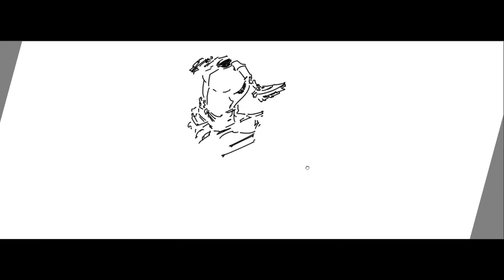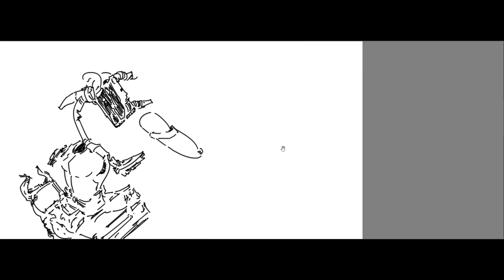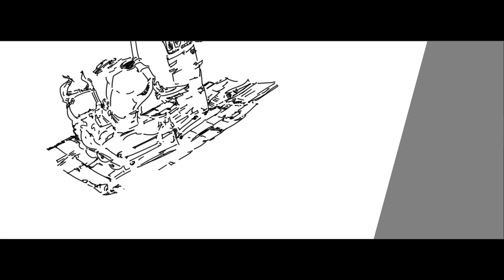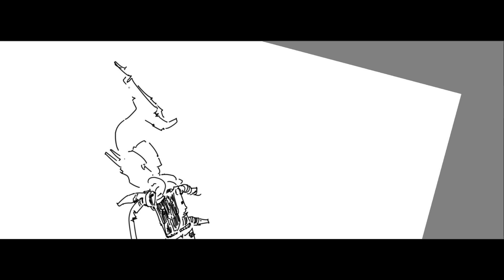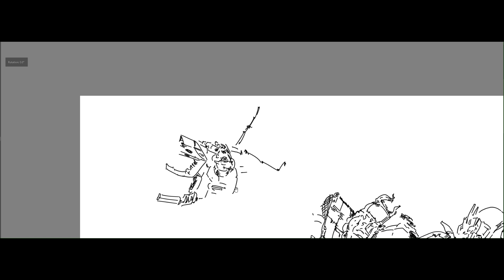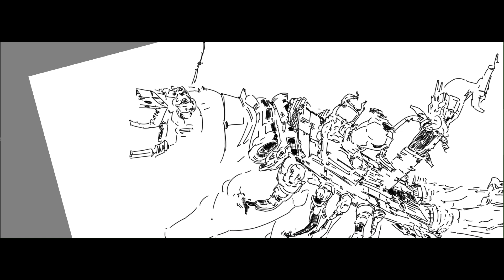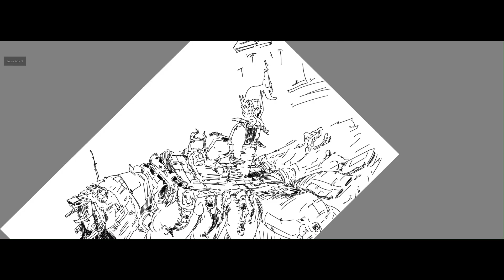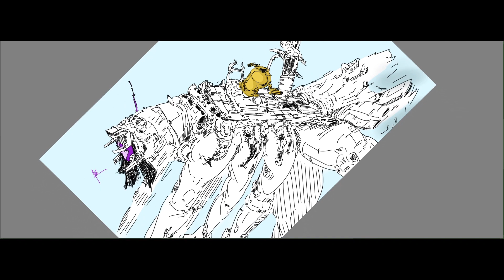Finally have time to Scribble! 'Chest Protector'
Free time is the new luxury.
I'm still drawing when I can.